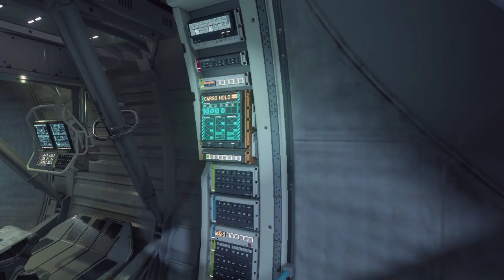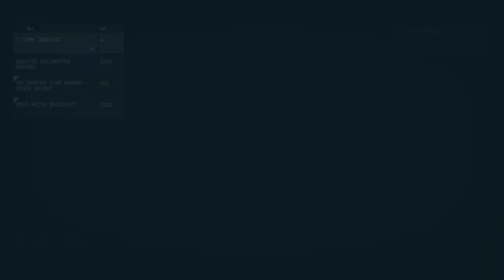LonewolfLegendOfficial's Epic Starfield PC Adventure